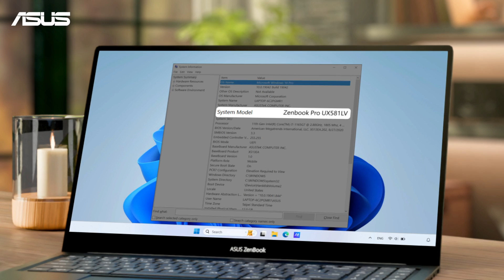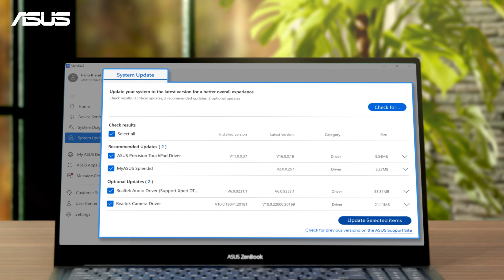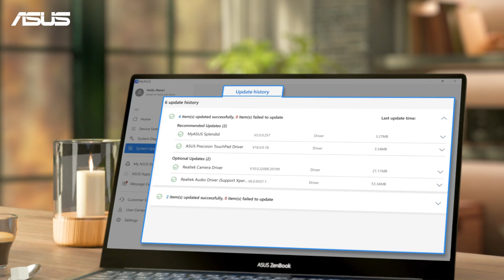How to Search and Download Drivers, Utilities, BIOS, and User Manuals | ASUS SUPPORT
Got a new ASUS device? Or looking to update your drivers and BIOS for better performance and compatibility? This video shows you three easy ways to find and download the latest software and documentation for your ASUS products.